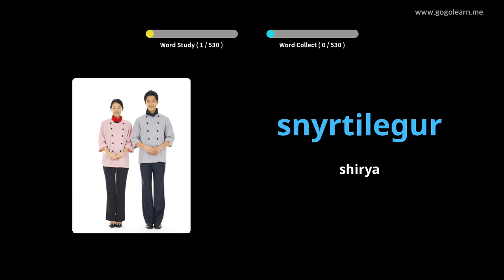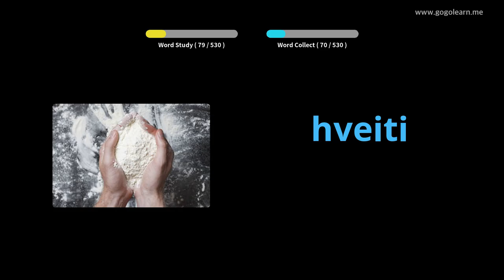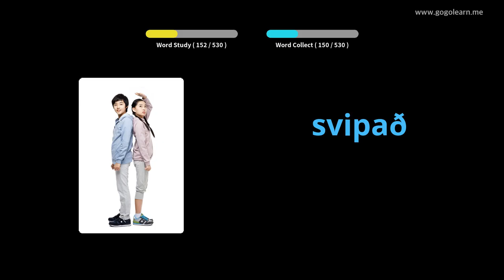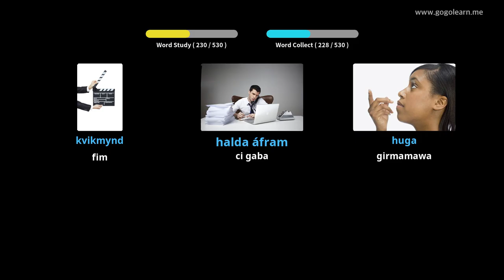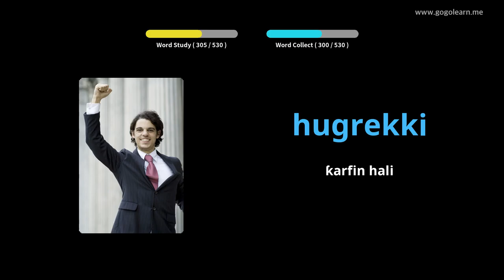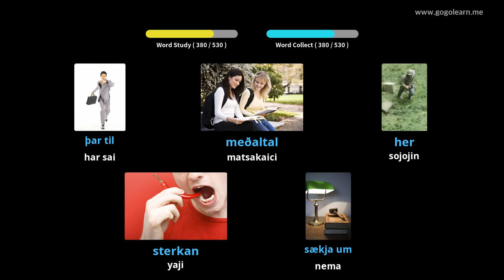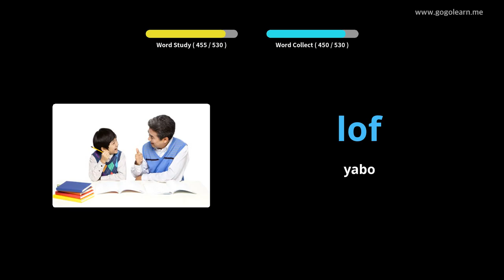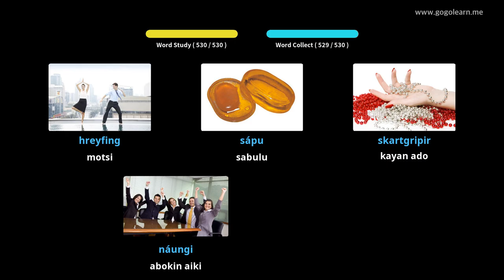Tsarin Sakandare na Icelandic Primary School | Golearn